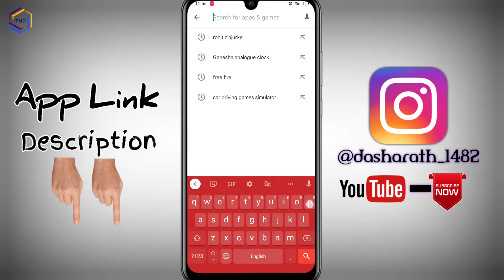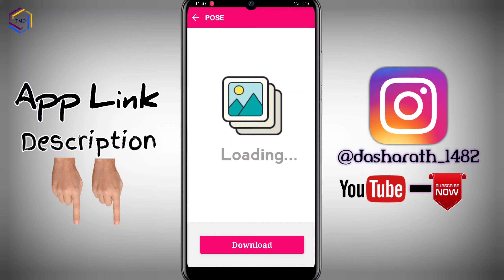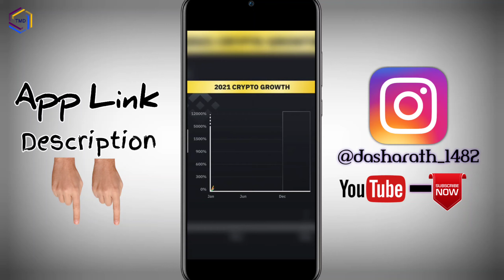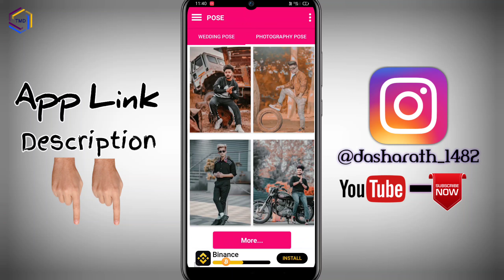Photopose Photo pose App Kaise Use Kare | Photo Pose App Me Poses Kaise Dekhe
Your Queries...

Photo Poses App Me Photo Pose Kaise Dekhte hai
Boys photo Poses App Me Pose Kaise Dekhte hai

YouTube channel - TMD / TECHY MASTER OF

Social Media -